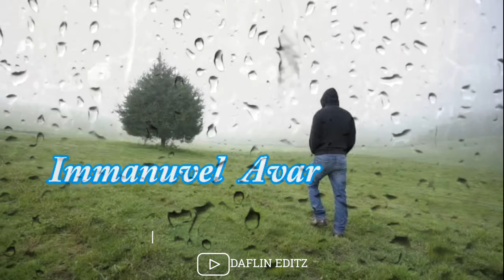Tamil Christian whatsapp status song | New Christian Song | Jesus Whatsapp Status Song Tamil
Follow as